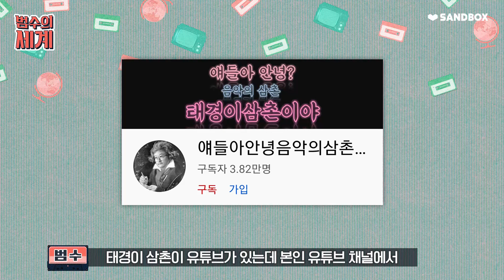9년째 무명 가수 레이디스 코드 이소정! 부모님이 꿈을 말리는 상황에서 이소정은 어떤 생각을 했을까?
🐯범수 내려온다🐯
안식년을 끝내고 돌아온 대한민국 탑 비주얼 가수 김범수의 2021 NEW SEASON✨

매주 금요일 오후 6시에 업로드 됩니다.